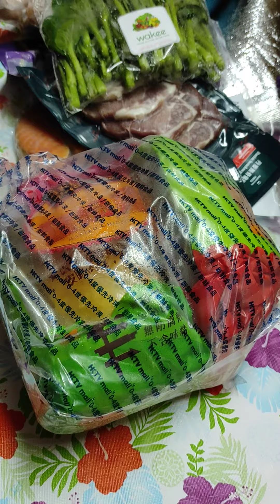What Buy During Pandemic at Online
Besafe When Received Online buying clean well before Keep of Cook to eat